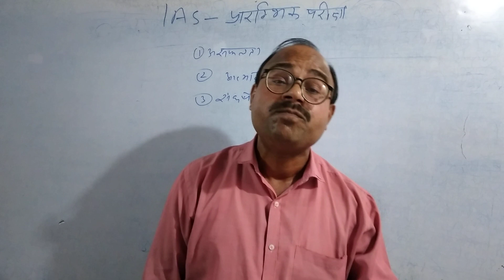Vikash srivastav sir Vikramadity IAS